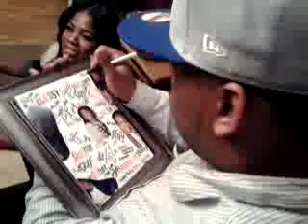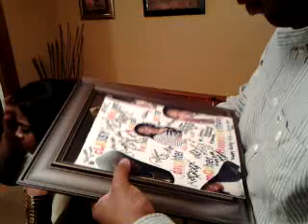Chanellee Grissom 27th BDay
Recorded on my Android tablet. with the Ustream Mobile App